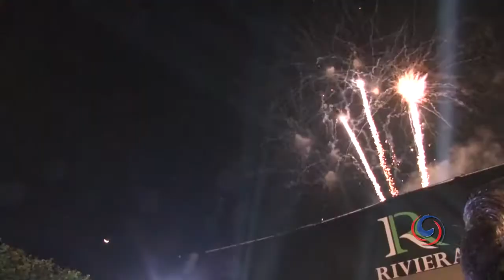Destination Thailand-The Riviera Jomtien Red Carpet Launch Party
Destination Thailand video covering the launch party night on the Saturday 24th January at The Riviera Jomtein Showroom